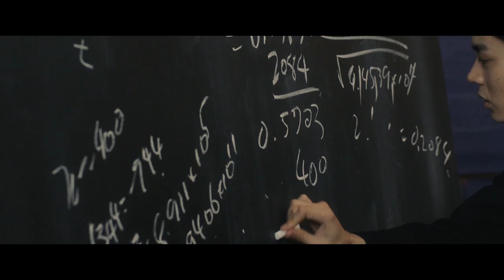Yamato - Schlacht um Japan (Deutscher Trailer) - Masaki Suda, Jun Kunimura, Miniami Hamabe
Atemberaubender Kriegsfilm mit imposanten Schlachtszenen über die Yamato, dem größten Kriegsschiff, das je gebaut wurde.

Inhalt von Yamato - Schlacht um Japan:
Japan 1933: Das Land rüstet auf für den Krieg. Das größte Schlachtschiff in der Geschichte der Menschheit soll gebaut werden, die Yamato – der ganze Stolz der Kaiserlichen Flotte. Einzig Admiral Yamamoto Isoroku hält die Entscheidung für einen fatalen Fehler: Kriege auf See wird seiner Meinung nach künftig nur der gewinnen, der Flugzeugträger in die Schlacht schicken kann. Um die Admiralität der Kaiserlichen Flotte davon zu überzeugen, gewinnt Yamamoto den genialen Mathematiker Major Tadashi Kai für seine Sache. Doch sie haben es mit mächtigen Gegenspielern zu tun: Um den Bau der Yamato für ihre eigenen Interessen durchzusetzen, sind jene bereit, über Leichen zu gehen. Wenn es Kai nicht gelingt, die Verschwörung aufzudecken, drohen verheerende Konsequenzen…

Yamato - Schlacht um Japan I Trailer I 2021 I Alle Filminfos